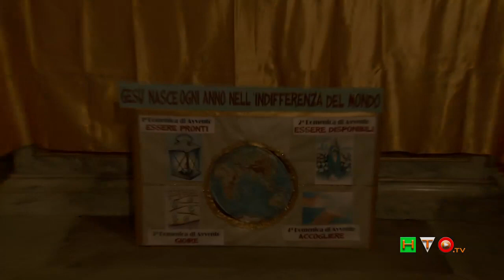Dicendo Vola Vola - Concattedrale di S. M. Assunta di Segni - Backstage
Grande successo di pubblico per il Concerto "Dicendo Vola Vola" del M° Ambrogio Sparagna nella Concattedrale Parrocchia di Santa Maria Assunata di Segni (RM).
Con questo concerto si sono idealmente conclusi i festeggiamenti per il Natale, e di certo luogo più appropriato della Cattedrale di Segni non poteva esserci.
La chiesa, infatti, fu costruita nella prima metà del XVII secolo, sulle rovine della precedente che risaliva al 900, al tempo di San Bruno. La pianta è a forma di Croce greca, mentre l'interno è impreziosito da svariate opere pittoriche. Da citare i dipinti di Francesco Cozza e la pala dell'altare maggiore, che riproduce la Vergine Assunta sorretta dagli Angeli con in basso gli Apostoli. Un affresco nella cappella di S.Francesco, come riferisce il libro di Bruno Navarra, è attribuito al Baciccio (Giovan Battista Gaulli). All'interno della Cattedrale sono conservate le reliquie di San Bruno, Santo Patrono, nella Cappella omonima.
Ad accompagnare il M° Sparagna si sono uniti Erasmo Treglia, poliedrico poli-strumentista, Anna Rita Colaianni, con la sua voce suadente,  Marco Iamele e Marco Tomassi con le loro Zampogne autocostruite.
Un'ora e mezzo di musiche e canti natalizi della tradizione popolare italiana, che hanno concluso il programma di eventi, iniziati il 20 Dicembre, nell'ambito dei festeggiamenti per "Segni di Natale 2013".
La Cattedrale gremita, l'atmosfera di gioiosa allegria, i frequenti scrosci di applausi hanno sottolineato quanto gli spettatori abbiano gradito, ed apprezzato, il concerto.
Il concerto ha avuto inizio con uno strepitoso assolo di Zampogne, in legno d'ulivo e ciliegio, e la loro tipica nenia melodiosa; a seguire, l'Organetto del M° Sparagna si è inserito facendo da motivo conduttore per tutta la durata del concerto. La Torototela, un Violino a tromba di origini emiliane, magistralmente dominata da Erasmo Treglia, ha rinvigorito, se possibile, ancor di più l'allegria che aleggiava nell'aria. La voce, dalle sfumature quasi angeliche, di Anna Rita Colaianni, ha completamente pervaso le navate della Chiesa, intonando canti tradizionali, anche in latino, rinfocolando lo spirito e facendo ripercorrere ai presenti, con la memoria, gli antichi borghi visitati dai pastori che, nel loro percorso, annunciavano la lieta novella.
E come i pastori, nel loro errare di borgo in borgo, anche in questa occasione è stata inscenata una commovente "processione" nella navata principale della Chiesa, quasi a simboleggiare l'intrinseca intimità che unisce queste musiche alla gente, un viaggio a ritroso nel tempo e nella memoria che non poteva che concludersi ai piedi dell'Altare maggiore, sovrastato, per l'occasione, proprio dalla rappresentazione della Natività, un bel Presepio di terracotta.
A concludere il concerto una applauditissima corale di Zampogne nel più tradizionale fra i motivi natalizi "Tu scendi dalle stelle".
Con le note che ancora aleggiano a mezz'aria i ringraziamenti al Parroco della Concattedrale di Segni Mons. Franco Fagiolo, al Sindaco di Segni, Arch. Stefano Corsi e a tutti quanti si sono prestati perché questo evento si potesse realizzare.